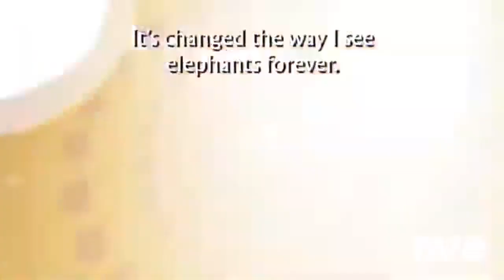Ravedj X Ravedj - Ravedj X Ravedj & Ravedj X Ravedj ft. Team 10, Team 10, Team 10, Team 10